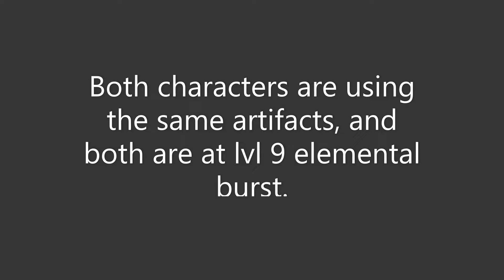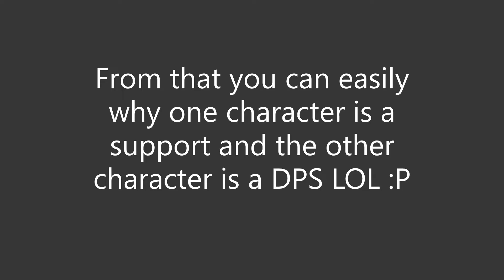C0 Shenhe vs C0 Ganyu Elemental Burst Damage Comparison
We have a clear winner here in terms of raw damage LOL